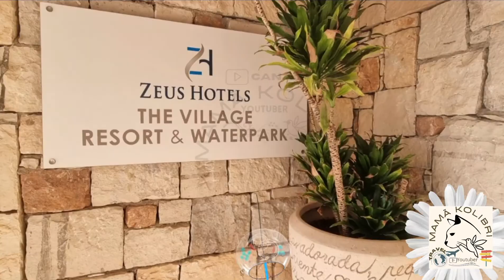NOSSA PRAIA PRIVADA NA ILHA DE CRETA FÉRIAS VÊM VIAJAR COMIGO EM CRETA GRÉCIA 5°DIA 🇬🇷 Mamã kolibri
Mamã kolibri

Olá pessoal, o vídeo de hoje é NOSSA PRAIA PRIVADA NA ILHA DE CRETA das  Férias à ilha de Creta Grécia é uma praia maravilhosa Eu, dei lhe   o nome de nossa praia privada porque nós, iamos sempre ao fim do dia e a praia estava literalmente vazia e nós, podiamos desfrutar dela em privado vanham viajar comigo até a praia maravilhosa na ilha de Creta Grécia este é só o Quinto vídeo das férias vem aí muito mais vídeos da continuação das férias.
O vídeo  foi gravado com muito amor e carinho espero muito que vocês gostem obrigada por estarem sempre aqui comigo acompanhar este meu projecto beijinhos nos vossos corações GRATIDÃO 🙏😘😘😘

playlist das ferias em Creta na Grécia 🇬🇷

Receitas: Saudáveis,
Vegetarianas, Vegan,

GRATIDÃO

✅Canal: A Bela Luna 🌙

✅canal: Célia Santiago